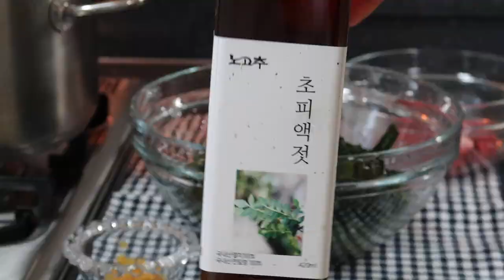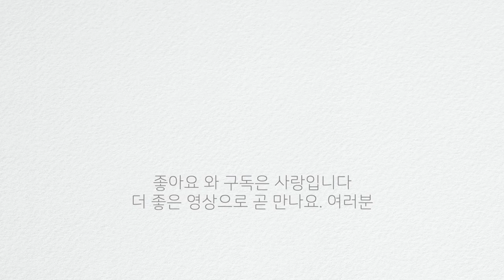SUB)연어솥밥 | 담백한 연어로 솥밥만들고 소고기미역국 전복채소볶음이 있는 집밥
지난 주말 신랑 생일을 겸해서 가족들 모임이 있었지만...요새 여러모로 걱정 되어 약속을 취소하고 집에서 집밥을 만들었어요. 최근 구매한 요리책에 여러 솥밥 레시피가 나와있어서 (신랑 입맛 보다는;;) 새 요리책을 보며 빨리 만들어 보고 싶은걸로 골라 만든 영상이에요 :) 특히 몸에 좋은 식재료로 만들었으니 여러분들도 영상 보시고 집에서 건강한 한끼 식사 만들어 드세요~항상건강 잘 챙기세요 여러분~늘 고맙습니다.

[연어솥밥] 0:32
*연어는 "오메가3 지방산 함량이 높아서 고혈압 치료에 좋으며 심장 마비를 예방한다"고 합니다
*쌀 2컵 기준, 스테이크연어 200g, 청피망 1개
*미리 다시마 냉침 육수(생수 500ml에 다시마 5*5를 넣고 2시간 이상 우린 물...만들기 전날 밤에 냉장고에 넣어두시면 편해요)
*처음 만들어본 연어솥밥. 연어가 가지고 있는 기름과 수분이 적절히 밥과 어우려져 감칠맛과 연어의 부드러운 식감이 참 잘어울렸어요 간장을 조금 넣은 후 비벼 드셔도 맛있을거 같아요

[소고기미역국] 3:28
*미역은 "풍부한 히스타민 성분은 혈압을 낮추는 데 도움을 준다. 칼슘이 풍부해 뼈와 관절을 튼튼하게 하는 데도 좋다"고 합니다
*한우 양지(국거리용) 100g 기준, 건미역 40g, 초피액젓
*요리책에 나온 '초피액젓'이 궁금해서 미리 구매해서 레시피대로 초피액젓을 넣고 끓였더니 짜지않고 멸치액젓 보다 좀더 깔끔한 맛이 나는듯 했어요
*초피액젓은 멸치를 초피 잎에 숙성시킨 액젓이라고 해요

[전복채소볶음] 5:29
*전복은 "속에 들어 있는 아르기닌과 타우린 성분이 약해진 몸에 기력을 보충해주는 역할"을 한다고 합니다
*전복 3마리 기준, 아스파라거스 5개, 파프리카 반개(전 당근 1/3개로 대체했어요), 가지 1/2개
*전복 다듬는 것이 좀 어렵게 느껴져서 다듬어진 전복을 검색 하다 보니 다행히 쿠팡프레시에 있었어요. 전복과 내장도 별도로 포장되어 와서 내장은 다음에 전복죽을 만들어 먹으면 좋을거 같아요. 저처럼 전복 다듬는게 부담스러우시면 다듬어진 전복도 괜찮더라구요
*이 레시피 추천하고 싶어요. 정말 쉽게 만들 수 있고, 전복과 채소 특히 아스파라거스와 참 잘 어울리고 맛있습니다
*모든 식재료는 제가 직접 주문하고 비용을 지불하였습니다
*영상 레시피는 [근사한 솥밥 | 여나테이블 | 쉼] 요리책을 보며 만들었습니다

[식재료 정보]
스테이크용 연어
[주방도구 정보]
솥밥 냄비
*쿠팡의 경우 쿠팡 파트너스 활동의 일환으로써 해당 링크를 통해 제품을 구입하시면 저에게 수익금이 발생합니다

[BGM 음악]
Kickin' Love Around | Briar Edwards
Little Fling | Colton Walls
Let It Go Now | Mica Emory
A Little More Conversation | Ofelia Moore